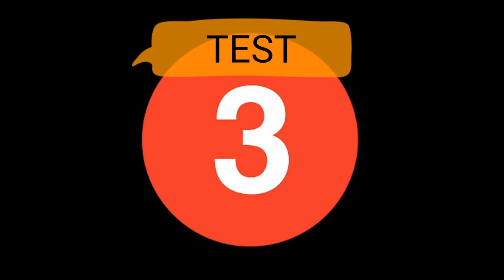How to check if Honey is Pure or Not?(Honey Quality Test)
How to know if Honey is pure or not

As much as pure honey can benefit us and play an important role in our mental and physical health, it can be that much harmful and damage our body if it is impure. Nowadays there are many products sold labelling as pure honey but they actually are not. So we cannot just believe what is it written on labels. Something beyond what the labels tell us. In Honey case it is significant to know if the honey we tend to use as a healthy choice and one of the role playing factors to support & promote our healthy lifestyle in replacement of those harmful sugars is actually what we want other than to be a sugar loaded syrup. So follow tricks in this video to find out whether the honey you are using is real & pure or not.

To know about the full tricks of testing purity of honey